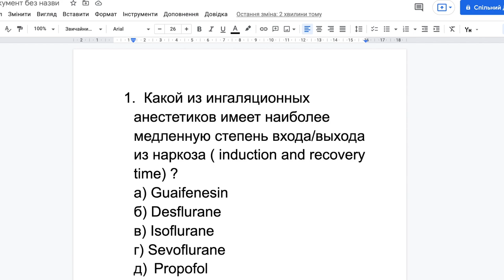Конкурс! Розыгрыш книги 2 из 4